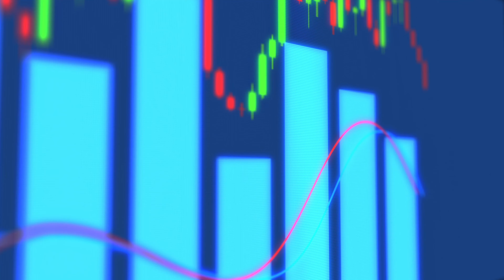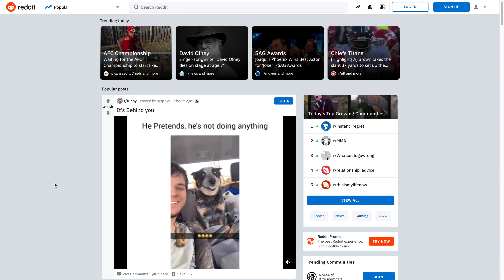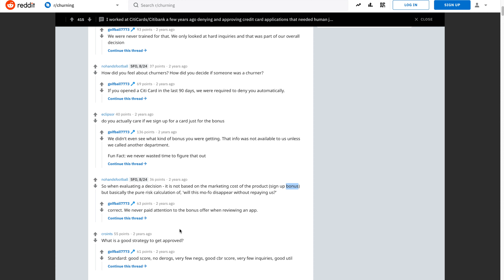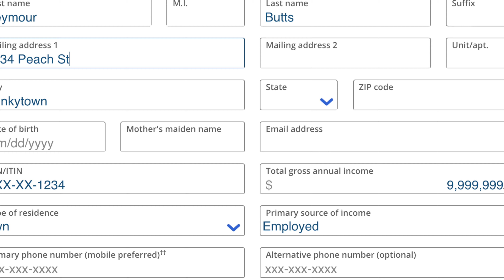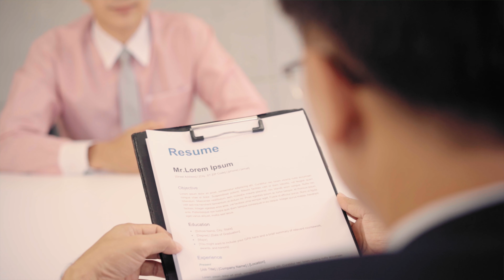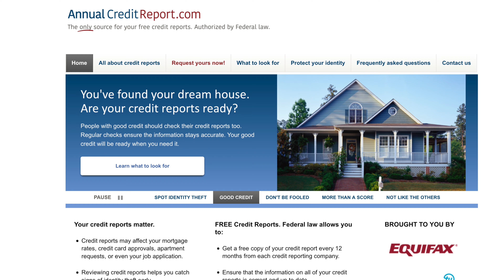How to get APPROVED for ANY Credit Card (2020)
In this video, I will show you how to get APPROVED for ANY Credit Card.

In fact, this strategy is the main reason I have well over 10+ credit cards.

With that said, here’s what you’ll learn in today’s video.

First, I'll explain what you MUST do before every credit card application that will get you the highest odds for approval. Without doing an in-depth personal analysis, this credit card game is not for you! The more understand and control over your credit the better off you will be for any approval.

Next, you will what a Citi Bank representative actually looks for in an application. You can use this knowledge, so you can better leverage your odds. By giving the credit card companies what they want, there's no way they can refuse you!

Finally, in case you do get a credit card denial, I will show you the exact step to take to get that decision reversed!

In the end, you will know the EXACT steps to get the approval!

📷 📷VIDEO SETUP📷 📷
► 4k Camera
► Main Lens
► Vlogging Lens
► Main Mic
► Main Light
► Hair Light
► Fill Light